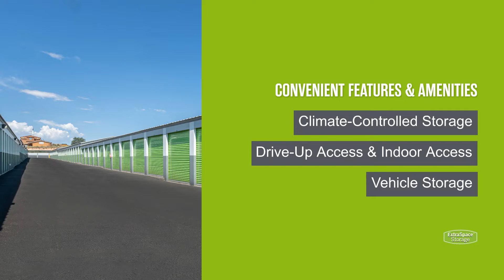Storage Units in Rio Rancho, NM on Abrazo Rd NE | Extra Space Storage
Looking for convenient, secure storage near Rio Rancho, Corrales, North Valley, Los Ranchos De Albuquerque, and Albuquerque? Extra Space Storage is located at the corner of Abrazo Rd NE and Unser Blvd NE in Rio Rancho, NM and offers a wide range of storage options to meet your needs.

This storage facility features a number of great amenities, including:
• Climate-controlled storage
• Indoor storage for all types of small vehicles, including car and motorcycle storage
If you're looking for a clean, well-maintained storage facility with a friendly, professional team ready to help you, you've come to the right place. Reserve your storage unit today at Extra Space Storage on Abrazo Rd NE